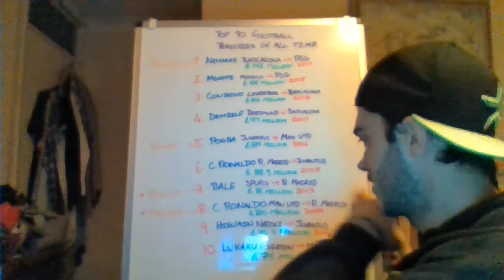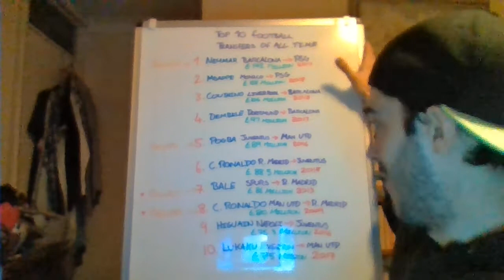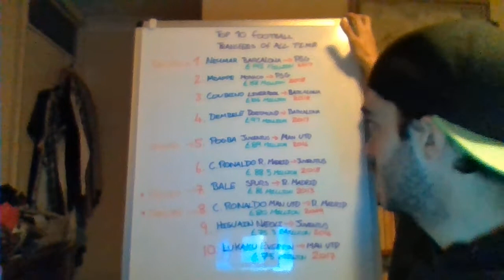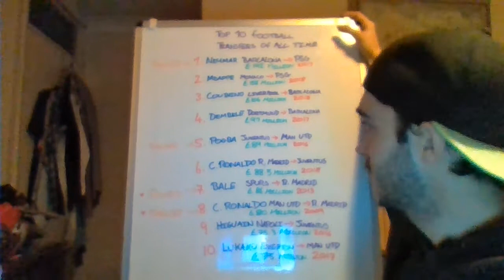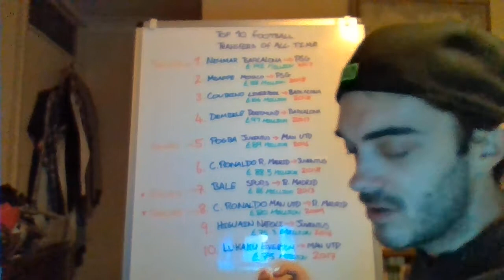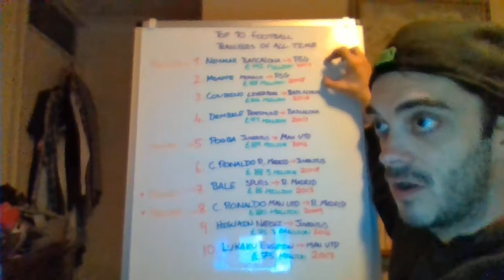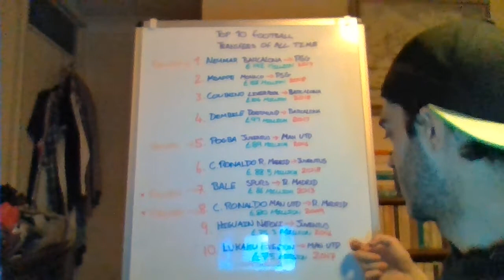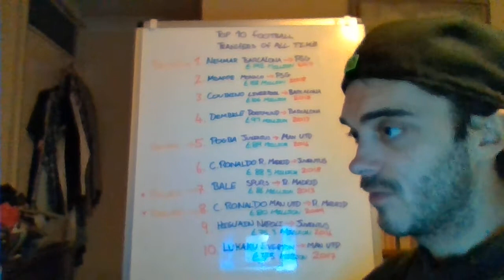The Top 10 Football Transfers Of All Time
There are 4 record transfers on this list but only 11 separate clubs involved in these transfers. One player is on the list twice.